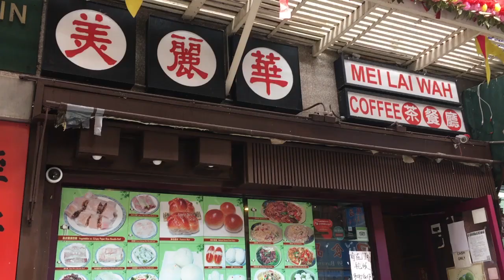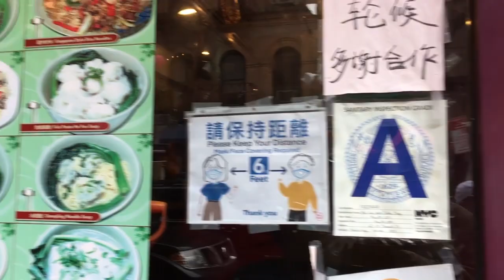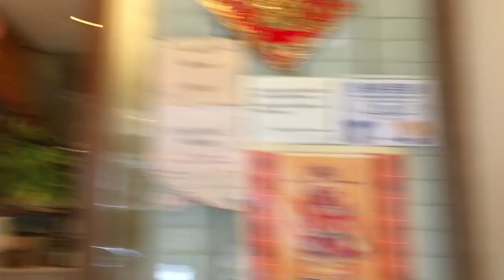紐約 唐人街 美麗華叉燒包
今天排隊人不多，試一試啦。哇，出來馬上就多人了。